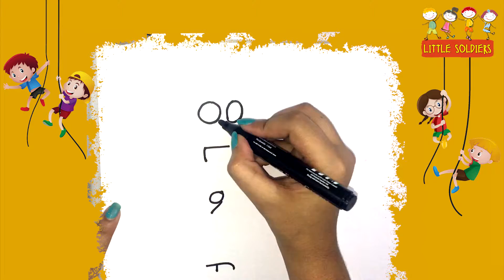How to Turn Word OLAF into a Cartoon | OLAF Drawing | Little Soldiers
Watch our drawing  Video How to turn a Word OLAF into a Cartoon art on our YouTube Channel "Little Soldiers".

This Video explains how the word OLAF will be converted into a Cartoon, by step by step process with hand drawing. Very Interesting Creative Hand Drawing for the Beginners and the drawing lovers. This Paper drawing will improve the drawing ability and improves creative thinking how to convert words into cartoons and arts.